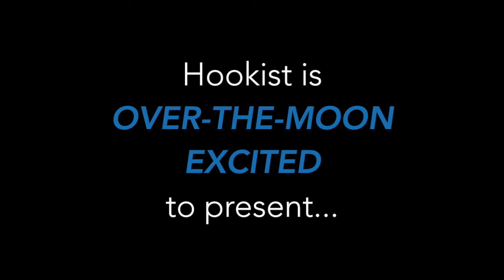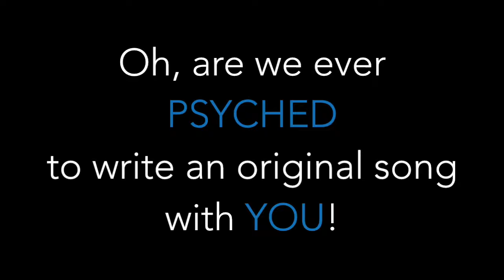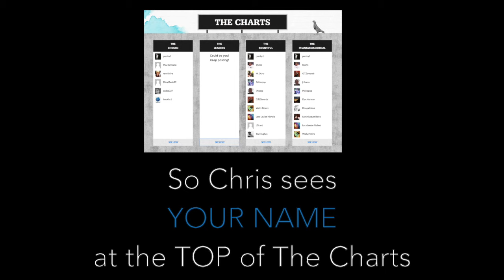Spin Doctors' Chris Barron - Song Inspiration Video for Hookist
Spin Doctors' Chris Barron announces the inspiration for his song collaboration at Hookist and explains how this innovative songwriting process works. Join us! Chris will choose the first winning couplet on 7/8/16.